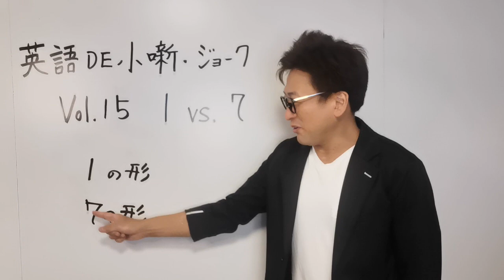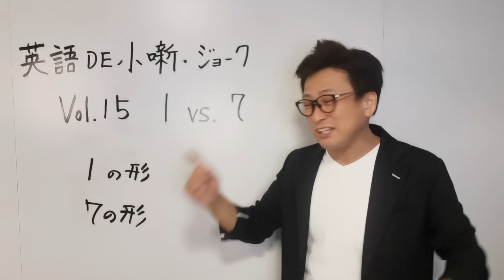【サゲ・オチ説明】英語 DE 小噺＆ジョーク Vol.15 1 vs.7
シリーズ「英語 DE 小噺＆ジョーク」のサゲ・オチを答え合わせ。英語学習にも役立つ？

一言：
「数字対決シリーズ」は、ネタバレ解説、要らないね（笑）

オンライン英語落語会「どまんなか寄席」開催情報はコチラ↓

オンライン英語落語会の定期購入割引＋すぐ使える英語＆スピーチプレゼンフレーズ＋αが！
Club Kimochi （後援会）　月額１，１００円（税込）
詳しくはコチラ↓

英語落語家・パブリックスピーカー　喜餅
各種ＳＮＳサービス（Facebook ページ、Twitter などなど全部つまってます↓）